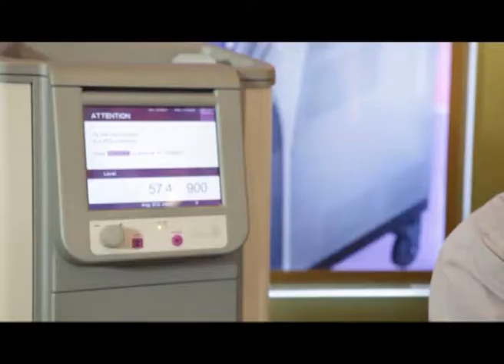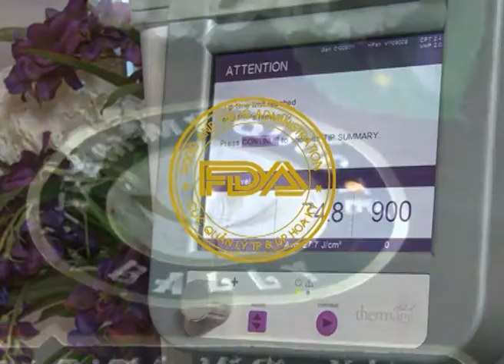bally ps 2 11